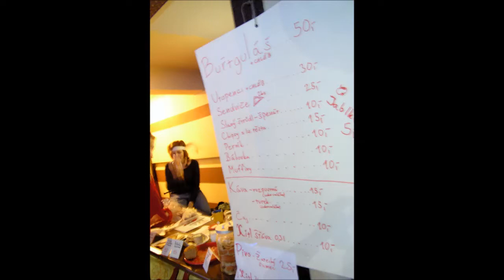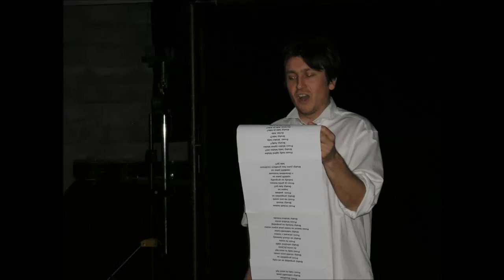šmelc film 2015